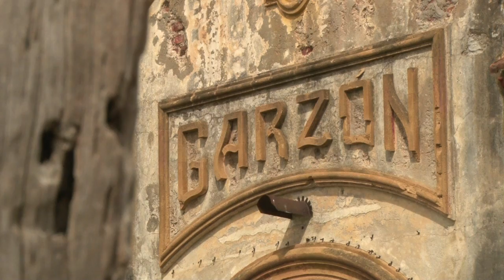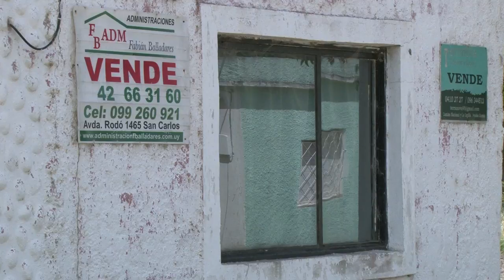Sleepy Uruguay village makes tourism comeback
A sleepy village in Uruguay of some 200 inhabitants has transformed itself into a chic tourist destination over the past few years. Visitors are flocking to Garzon -- located about 180 kilometres northeast of the capital Montevideo -- for its peace and tranquility as well as its good food.Duration: 02:16